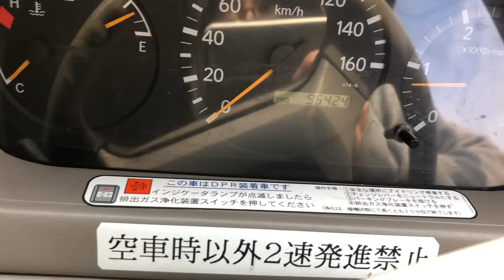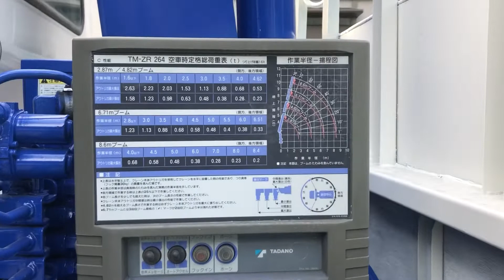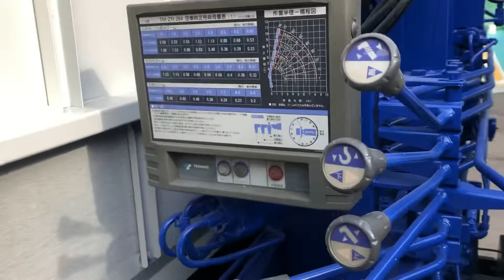再生中古トラック、H20ヒノ デュトロ2tワイドロング、タダノZR264 、4段クレーン.ラジコン付き、荷台L378cm、安心して仕事できるトラックです、大阪府交野市のトラック123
★ご成約済みです。ありがとうございました。
似たようなクレーンを探すなら、トラック123の「クレーン在庫一覧」をご覧ください。

H20 日野デュトロ 2t ワイドロング 4段クレーン ラジコン フックイン タダノZR264 荷L378 走行9.6万km!車両全塗装済

人気の4段ブーム、ラジコン付のクレーン付小型トラック、荷台はワイド幅、L378ですので長物などたくさん積めます。
足回りなどサビなく、荷台アオリふくらみもなく外装は年式の割に比較的キレイな小型クレーンです。
4段クレーン・ラジコン付は資材搬入や漁業、造園、建設などの様々な多業種で便利にお使いいただけます。

車両型式:BKG-XZU414M エンジン型式:N04C 排気量:4.00L 軽油 排ガス適合 ターボ有
AC PS PW AB 左電動ミラー 6F/MT DPD(排ガス浄化装置)

荷台寸法:L378 W188 H38 床:鉄 高床 地上高:95cm
セイコーラック アオリ水平チェーン
鳥居フック1個 鳥居下部鉄板 荷台下工具箱1個

TADANO(タダノ) 4段クレーンラジコンフックイン
型式:ZR264
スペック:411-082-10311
シリアル:EY2554
製造年月:2008(H20)年10月

タイヤサイズ:205/85R16 117/115L LT
前輪8分山 後輪7分山 スペア10分山
前輪,スペアはノーマルタイヤ、後輪スノータイヤ

事故修復歴ありません。
エンジン・ミッション・クレーン正常に作動します。
クレーンのブームはタレなく、ラジコン付で手元で操作できるので、便利にお使いいただけます。
室内は年式相応、外装は年式の割にはキレイです。
シャーシ、足回りにサビ・腐食は見られず、荷台アオリはふくらみ見られません。
車両総重量7.5t未満ですので、準中型免許で運転可能です。
4段ブームのクレーンは非常に使い勝手が良く、資材搬入や建設関係、漁業や工場内でのクレーン作業、配管・水道・土木・設備・運送・産廃・造園・墓石・看板設置など
様々な現場でお使いいただけるかと思います。
この車両は一時抹消中で車検はついておりません。
別途費用にて、クレーンの年次点検やご要望に合わせて架装なども承ります。
現車確認も可能です。ご来店の際はお手数ですが、事前にご連絡をお願い致します。

走行9.6万kmで、このままでもお使いいただけますが、エンジン水回りオーバーホール(OH)を行うと、より長く安心してご使用いただけるかと思います。
(エンジン水回りOHとは、ラジエーターなどの冷却関係のゴム(ホース)類、サーモスタッド等の経年劣化しているものは交換し、オーバーヒートを防ぐ為の整備です。)
同時に排ガスマフラー洗浄も行うと、より長いスパンでお使いいただけるかと思います。

お気軽に、車輌・納車・陸送・代金 などご質問ください。
現車の確認可能です。
ご来店の際は、事前にご連絡下さい。
当店の営業は、9時から17時までとなっております。

※リサイクル料金・車検・陸送費用は別途費用が必要です。
ご購入時に、車両のみ・予備検査のみ・車検付(登録納車)とお選びいただけます。

大阪から全国へ「再生中古トラック」を高品質、お求めになりやすい価格にてお客様へお届けしております。

有限会社 フリーマーケット123【トラック123】
再生中古トラック販売・整備・架装・修理・車検・塗装

(京阪電鉄 河内森駅の踏切を山側に超えて3本目の電柱より広告が出ております。広告に従ってご来店願います。)